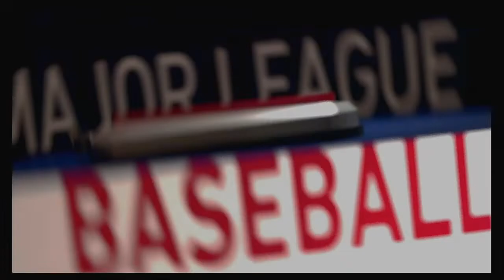MLB 2020 Season 4 8 2020 Oakland Athletics @ Los Angeles Angels